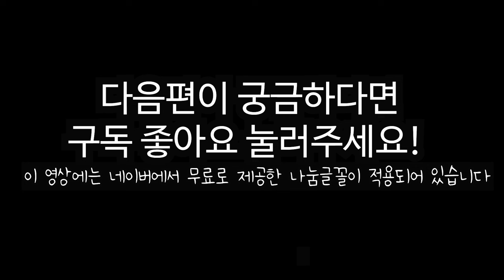강아지 말하는 선인장 장난감 사주자 질투하는 아기 포메라니안 포메 키우기 강아지 일상 브이로그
강아지 말하는 장난감 사주자 질투하는 아기 포메라니안 뽀송이

이 영상에는 네이버에서 무료로 제공한 나눔폰트 나눔손글씨 적용이 되어있습니다

아쭈꾸임
🎵Track : 아쭈꾸임 -

 • [기분전환 되는 귀여운 음악] 아쭈꾸임(Camtono) | 모두모두...

🎵Track : 겨울은 따뜻하다 -